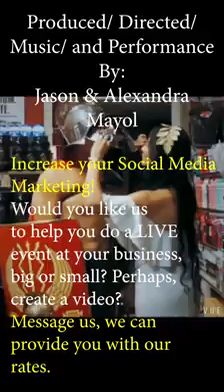RECAP 8/11/18 [Gladiator Theme] Saturday Night Instagram & Facebook Live Raffle Show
🔄 RECAP 7:30 LIVE Raffle!
🇮🇹 ITALY AND IT’S FOOD & ROYALTY EMPIRE!
🎁Special thanks for the prizes: Bertolucci's Ristorante & Royalty Nutrition